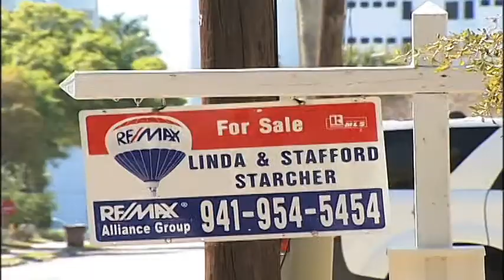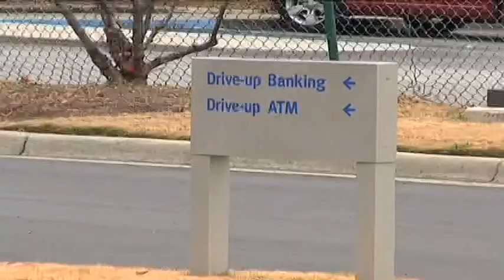SNN: Foreclosures On The Suncoast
20 billion dollars may sound like a lot of zeros, but some fear it may not be enough.  Federal regulators announced two major settlements to repair the mortgage-related legal disputes.  We take a closer look at what this means for foreclosure cases here on the Suncoast. SNN Local News Reporter Amber Stidham has more.